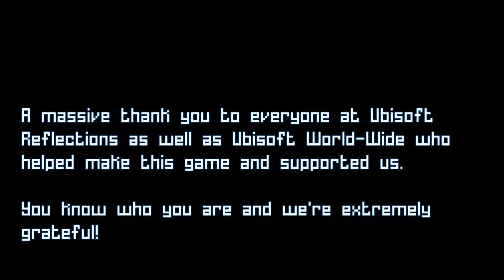Let's Play Grow Home [FULL HD] - Part 16 (Ending)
«Grow Home» - Gameplay von Cy und BEER (2014).

«Grow Home»

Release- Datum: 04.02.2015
Genre: Abenteuer, Indie
Publisher: Ubisoft
Entwickler: Reflections, a Ubisoft Studio

ACHTUNG:
Nur Original ist genial! Seid fair und unterstützt die Entwickler beim Kauf des Spiels!